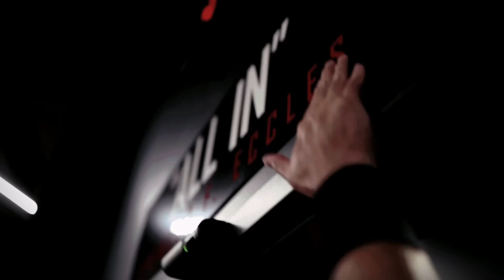UTAH vs USC | HYPE VIDEO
Utah takes on USC this Saturday! Time to get hyped!